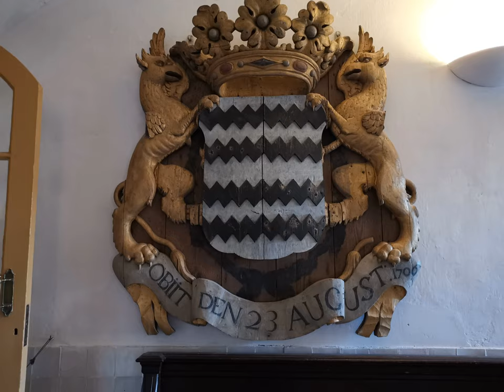Le château d'Amerongen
Le château d'Amerongen est un incontournable du patrimoine néerlandais et est également l'un des meilleurs châteaux des Pays-Bas et de la Flandre.

L'histoire des "Huys" en bref
Le bâtiment et l'intérieur du château d'Amerongen ont un caractère remarquable qui s'est créé au fil des siècles. Le château était à l'origine une tour résidentielle du XIIIe siècle qui a été construite dans les plaines inondables du Rhin. Les frères Henric et Diederic Borre ont reçu en 1286 l'autorisation du comte néerlandais Floris V de "construire une maison". Au fil des siècles, ce Huys est passé d'une tour résidentielle défendable à un château avec des tours. Le château a été détruit et reconstruit plusieurs fois au cours de ces premières années.

Goert van Reede s'est installé dans le château au XVIe siècle. La famille Van Reede est restée propriétaire pendant plus de trois siècles. En 1673, le château, alors propriété de Godard Adriaan van Reede et Margaretha Turnor, est incendié par les troupes françaises de Louis XIV. Un classique néerlandais Huys a été construit sur les anciennes fondations telles qu'elles existent encore aujourd'hui.

Au début du XVIIIe siècle, la comtesse Henriëtte de Nassau Zuylestein décora le château entièrement selon les exigences de l'époque avec de beaux meubles et placards remplis de porcelaine, d'argent et de damassé. Lorsque l'armée française envahit les Pays-Bas en 1795, la famille à l'esprit orange van Reede part en Angleterre avec le stadholder William V. Le départ de la famille van Reede en Angleterre signifie une absence à long terme de propriétaires pour Kasteel Amerongen.

Le château ne fut à nouveau habité qu'à la fin du XIXe siècle. La propriété de la famille Van Reede revient à la famille Aldenburg Bentinck. Avec attention et passion pour le caractère authentique, Graaf van Aldenburg Bentinck fit adapter le château aux exigences de son temps. L'architecte Pierre Cuypers a été chargé vers 1900 d'adapter et d'embellir un certain nombre de pièces. En 1977, ses petits-enfants ont remis le château à Stichting Kasteel Amerongen, qui vise à préserver le château et à l'ouvrir au public. Aujourd'hui, ce lieu unique peut encore être admiré.

Collection actuelle
Le château d'Amerongen est toujours meublé tel que les habitants l'ont quitté en 1977. Après la mort du comte en 1940, peu de choses ont changé dans la conception des salles. L'intérieur historique du château d'Amerongen donne donc une belle image de l'intérieur d'une famille noble du début du XXe siècle. Les pièces les plus anciennes de la collection datent de la période de la famille Van Reede du XVIe au XIXe siècle. La famille Van Aldenburg Bentinck a enrichi la collection au XXe siècle avec de nombreux meubles, portraits, instruments de musique et autres objets.